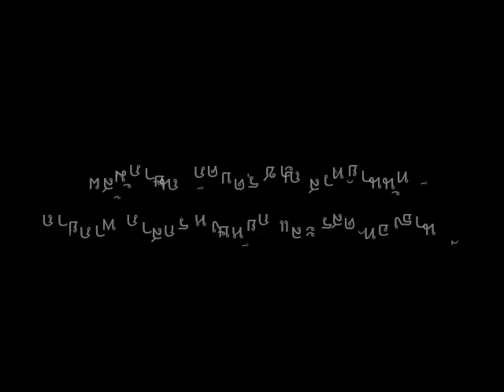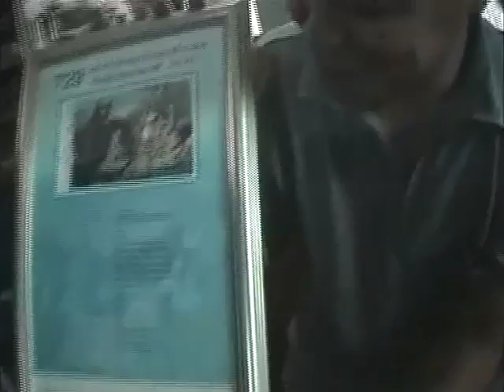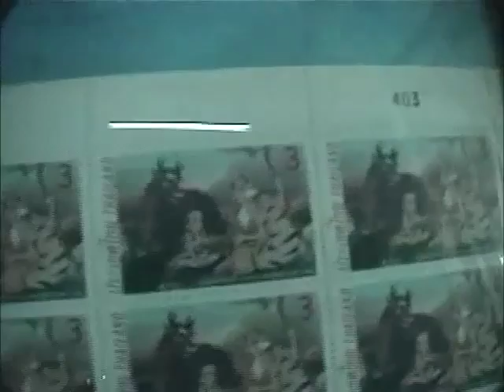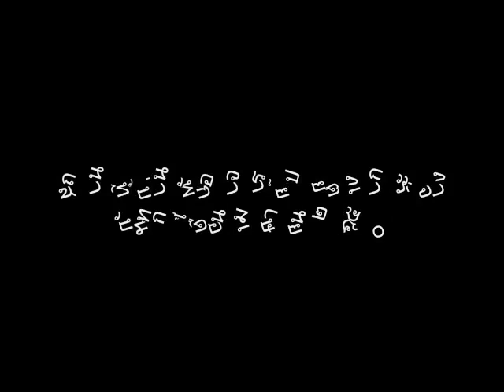SomethingElse 12: Payut Ngokrachang, part 1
Interview of the creator of the first Thai feature animation of 1979, Sud Sakorn.

Spring Co., Ltd.
Passakorn Hongsyok: Producer